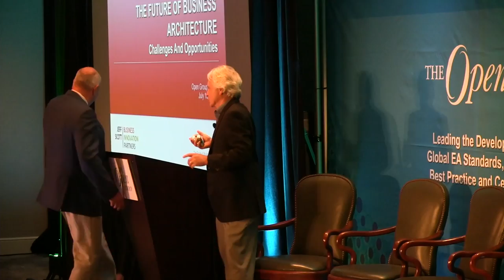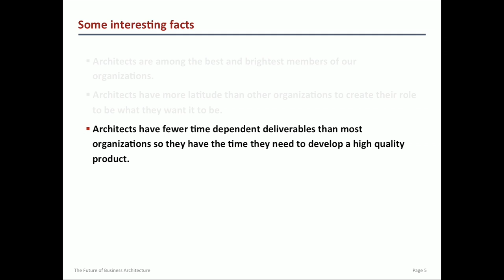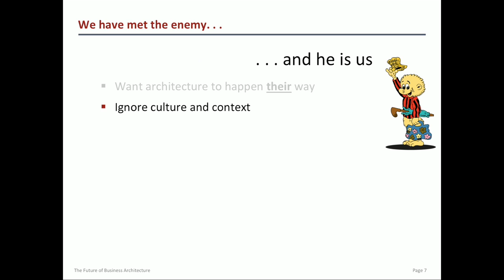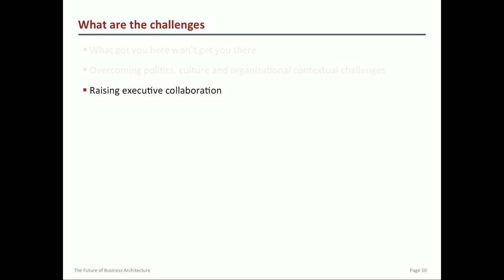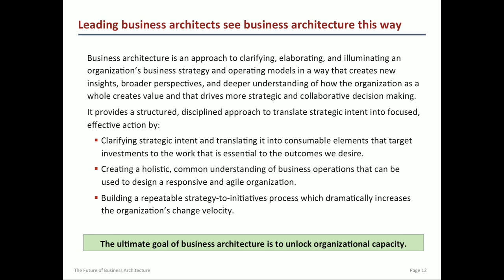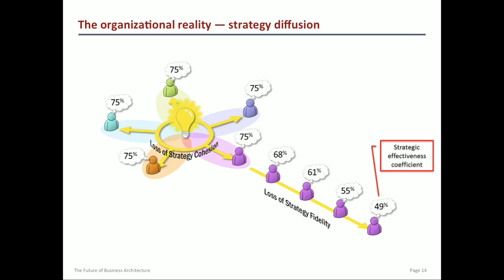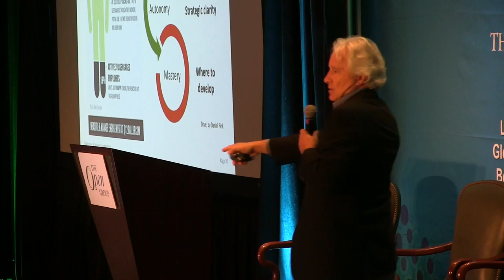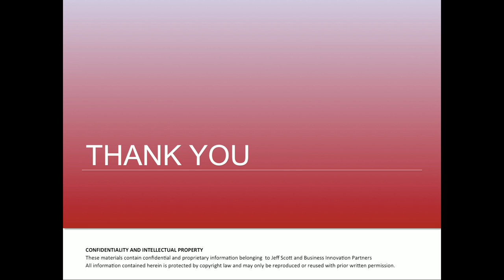The Future of Business Architecture: Changes and Opportunities -The Open Group Austin Event, 2016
Jeff Scott is President of Business Innovation Partners where he consults with Fortune 500 companies on business architecture practice design and management, organizational change, and strategy development.